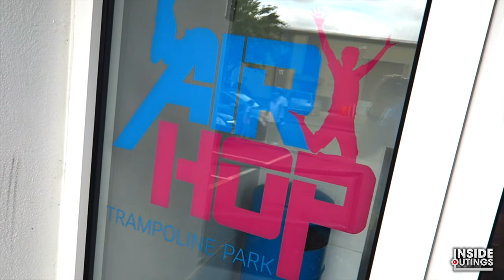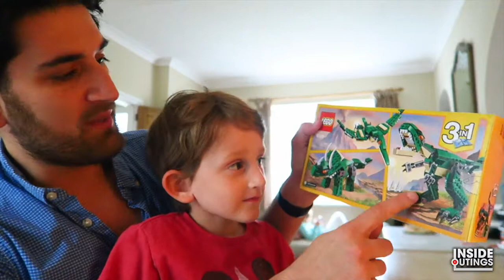TOO YOUNG FOR AIRHOP! 😭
In this episode of Inside Outings... Amelia is invited to a friend's birthday party at AirHop, but Jacob is too young for AirHop! David and Amry have two hours to kill to try and cheer Jacob up and get him in a good mood!

Nothing that sweets and LEGO can't fix!

If you enjoy this episode, please hit the 'LIKE' button.